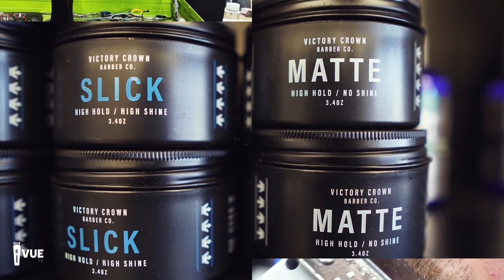In The Cut S02 E02 MK Barbershop Dubai, UAE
BarberVUE TV goes inside one of the best barbershops in the UAE that serves celebrities, locals, and expats from around the world. Owner MK and team shows why they are truly on another level.